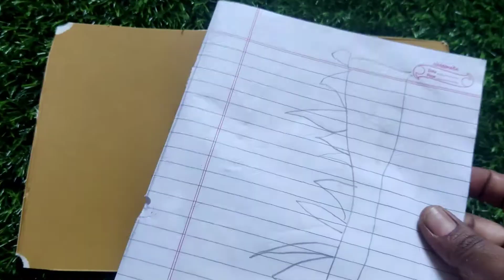How to create miniature mountain || mountain craft